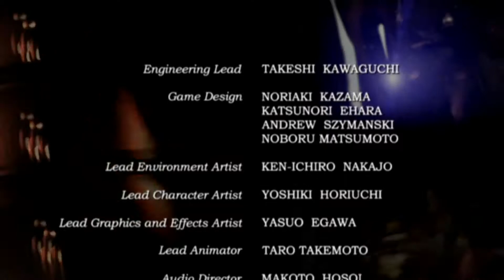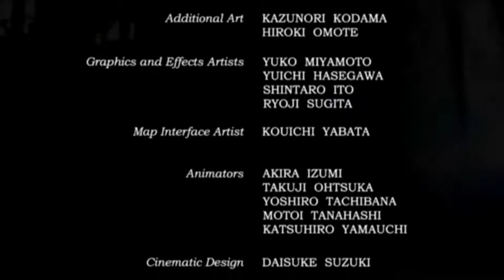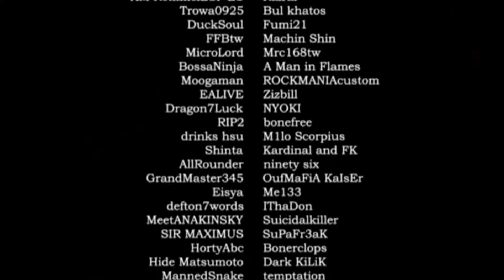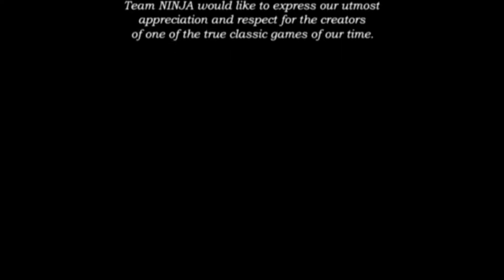Ninja Gaiden Black Part 17 - Finale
Part 17 of my play through of Tecmo's Ninja Gaiden Black (2005) on Xbox 360.

Ninja Gaiden is an action-adventure hack and slash video game developed by Team Ninja for the Xbox video game console.